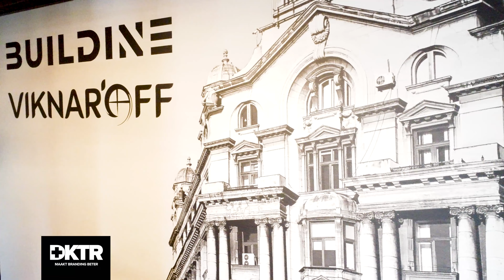Buildine | Interieur Branding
DKTR heeft Buildine verzorgd van naadloos fotobehang.
Ideaal voor het personaliseren van wanden en daarnaast nog vuil- en waterafstotend, dus makkelijk schoon te maken.

Neem een kijkje op onze website!

keywords;
marketing dktr dokter branding ondernemen onderneming reclame bestickering signing bereik omzet ontwerp